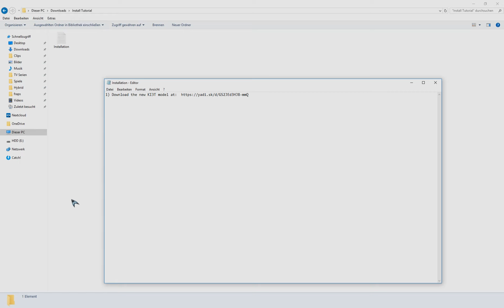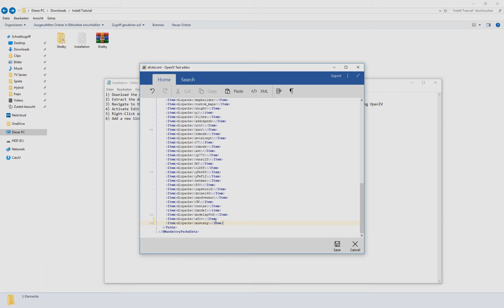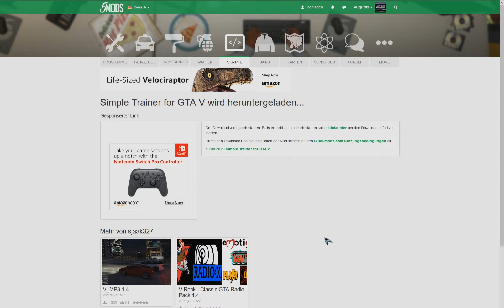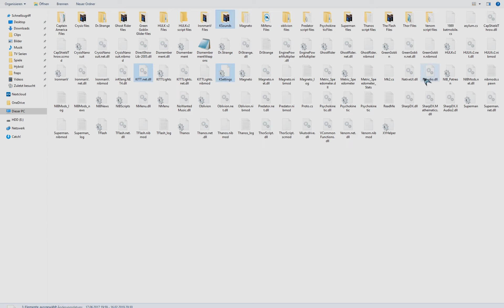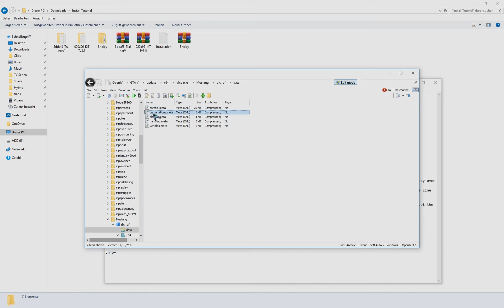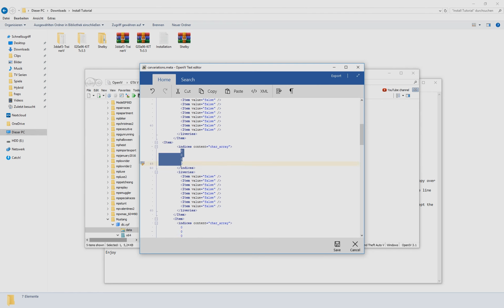Knight Rider 2008 Mustang GT500KR Installation Guide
As requested, this is an Installation Guide for the new Ford Mustang Shelby GT500KR by Skyl.SBP.

 The following music was used in the video:

Dirt Road Traveler by Audionautix

Happy Installing